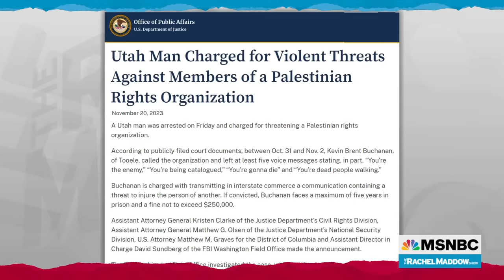Like all the dashboard warning lights going off: Confluence of developments make for scary times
Rachel Maddow looks at the rise in hate groups and threatening behavior happening as world affairs are increasingly bleak and right-wing politics takes a turn toward fascism, and remarks, "Obviously, this is serious."